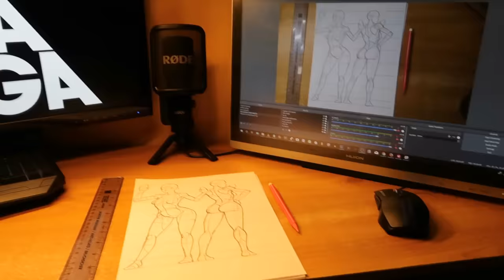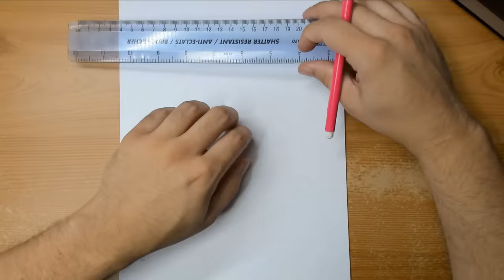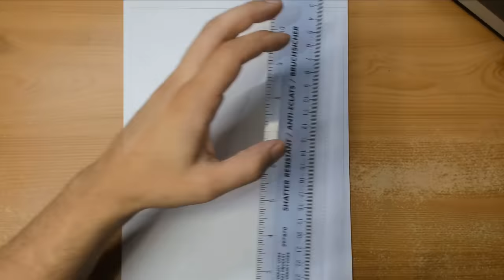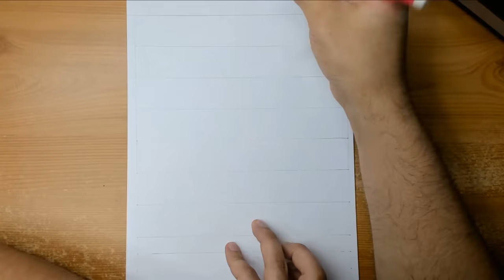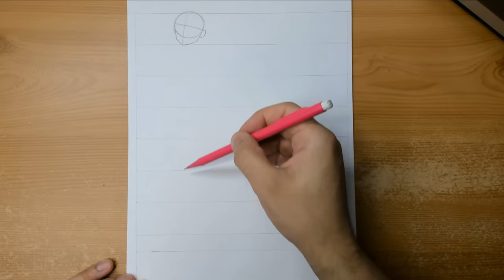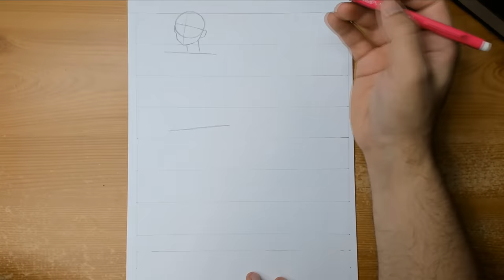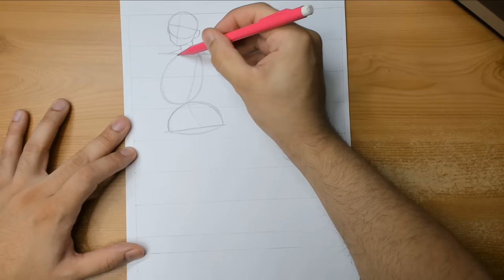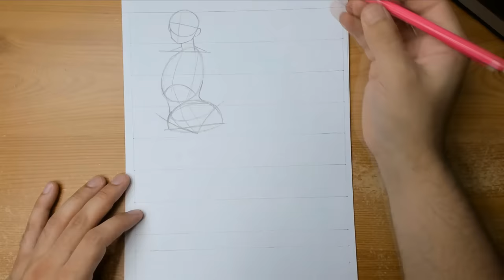DRAWING FULL BODY PROPORTIONS FOR WOMEN IN ANIME MANGA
How to draw Head heights and full body proportions for female anime and manga characters. The body torso hips chest and back area for curvy female anime or manga characters and How to keep in mind the relationship of body and limb length in common character types. Tutorial will use basic shapes and simple lines. cara menggambar - Paano Gumuhit - como desenhar - como dibujar.

DEM LIGHTS!
USA ScreenBar Plus Amazon
USA e-Reading Lamp Silver Amazon
UK ScreenBar Plus Amazon
UK e-Reading Lamp Silver Amazon

Song: Fender Bender - Bad Snacks